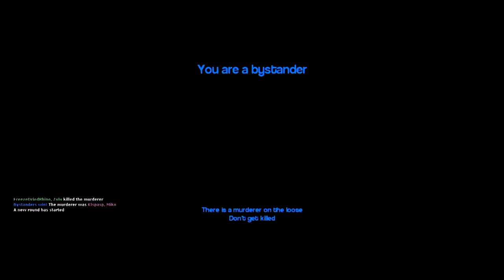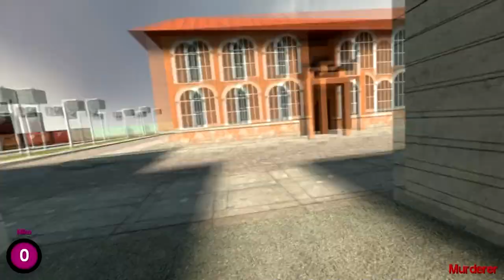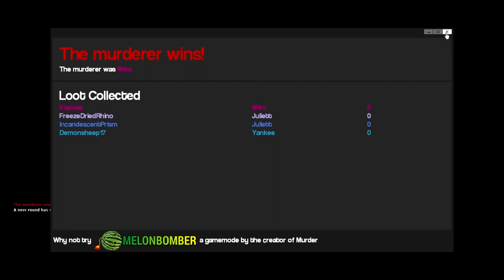Johny is the Murderer? - Gmod Murder Funny Moments!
Huge thank you to Freezedriedrhino, IncandescentPrism, Demonsheep and Brandon for taking part in the video.